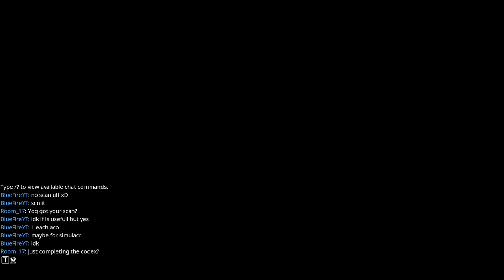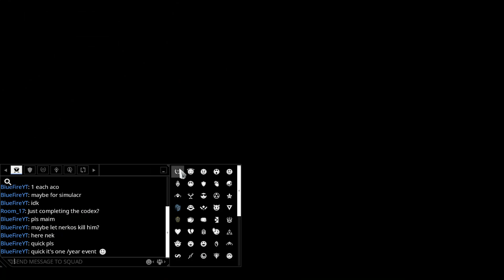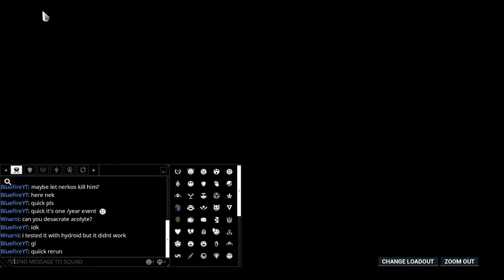Warframe Let's Play Episode #887 - Fortuna Open World Release - Youtube Gaming - BlueFire